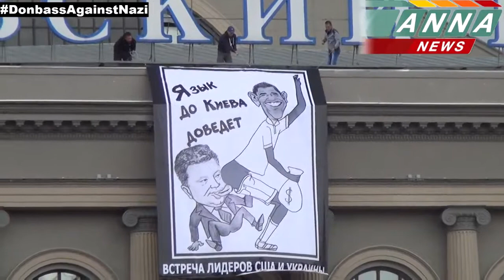Язык до Киева доведет The tongue will brought to Kiev YouTubevia torchbrowser com